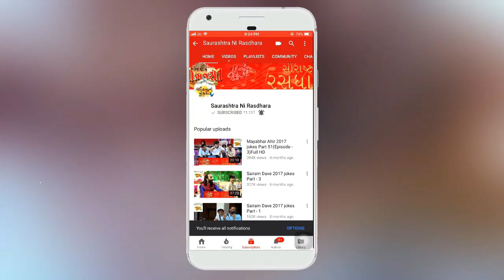Dr. Mahadev Prasad Mehta | Shrimad Bhagwat Katha | Part-76